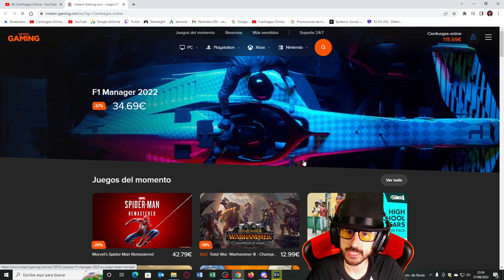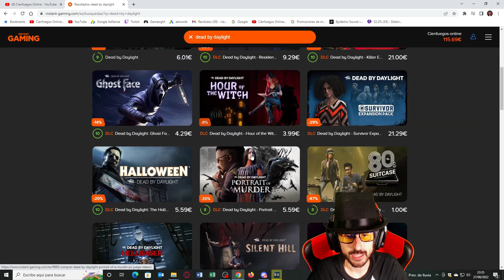ESTA ES LA BUILD DEFINITIVA PARA EL SOLO Q | EL ULTIMO SUPERVIVIENTE DE DEAD BY DAYLIGHT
Con esta build aumentarán tus opciones de escapar en dead by daylight.